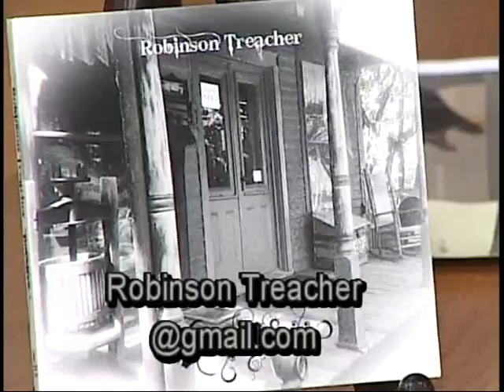Horses Sing None of It 624 Robinson Treacher 7 22 15